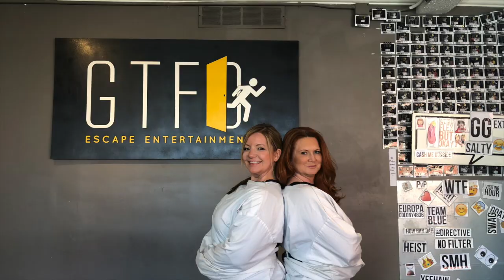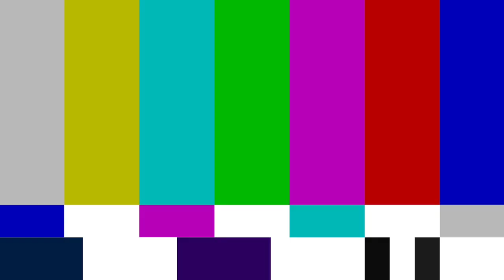Explore Edmonton Merry Christmas 2019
In this video, Explore Edmonton with Kenn and Jodi, we review some of the fun times we had with our videos in 2019. We are working on our content schedule for 2020.

Welcome to our Everything Edmonton YouTube Channel with Jenn & Jodi.